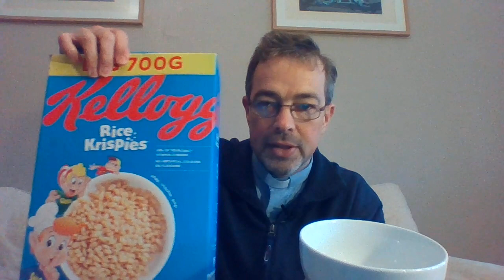Collective Worship - Wednesday 10th February (Lent)